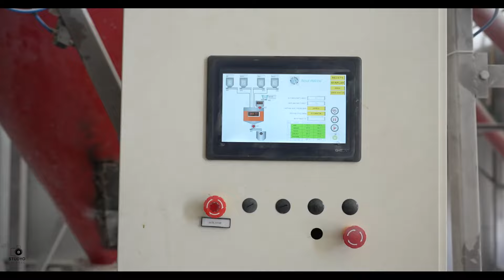Şah Boru Emirdağ Tanıtım Filmi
Afyonkarahisar Emirdağ Organize Sanayi Bölgesinde Faliyet Göstere Pvc Sondaj Boru Sistemleri imlatı Yapan Fabrikamızın Tanıtımı İyi seyirler.